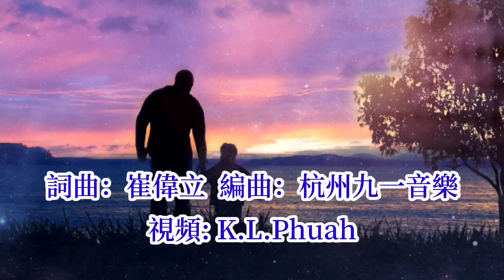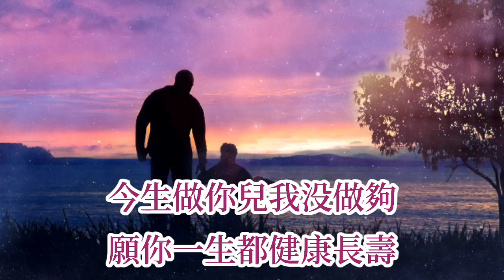🎼💓 [ 爸爸的酒 ] 💓🎼 演唱 : 金久哲 (原創視頻-K.L.Phuah)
金久哲-爸爸的酒

作词：崔伟立
作曲：崔伟立
编曲：杭州九一音乐
和声：杭州九一音乐
混音：杭州九一音乐
制作人：崔伟立

那是很小的时候
你总牵着我的手
一步一搀扶在我身后
陪我冬夏和春秋

时光朦胧你眼眸
岁月苍老你额头
跪求那菩萨把你保佑
让时光为你慢一点走

哦喝上一口爸爸的酒
点点回忆热泪脸上流
铁打的汉子哟温柔的手
为家赶走忧和愁

干了这杯爸爸的酒
千言万语哽咽在心头
今生做你儿我没做够
愿你一生都健康长寿

那是很小的时候
你总牵着我的手
陪我冬夏和春秋

时光朦胧你眼眸
岁月苍老你额头

为家赶走忧和愁

为家赶走忧和愁